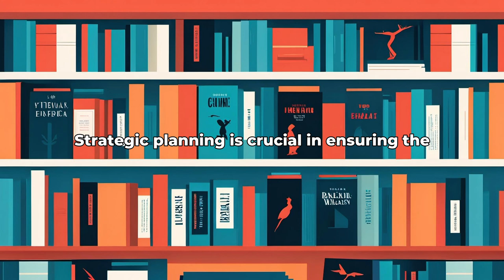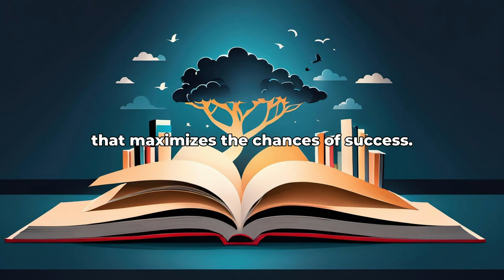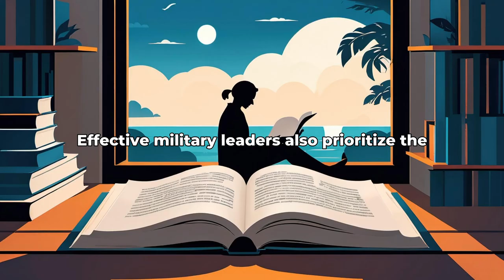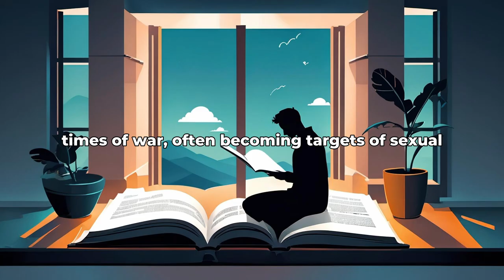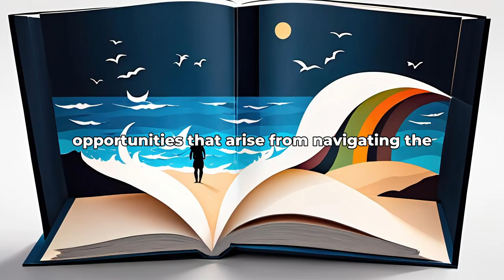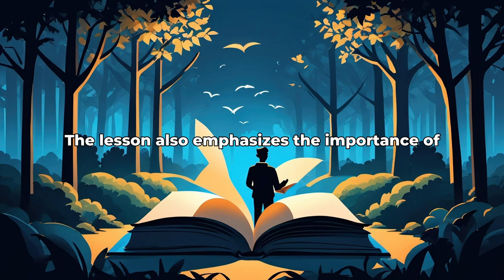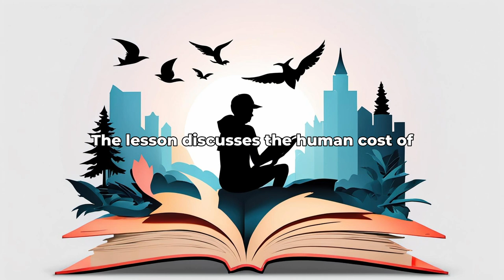This Kind of War by T.R. Fehrenbach: 7 Algorithmically Discovered Lessons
Dive into the world of This Kind of War by T.R. Fehrenbach with AlgorithmicReads! Discover 7 algorithmically discovered lessons that distill the essence of this valuable book.

1 The Importance of Strategic Planning

2 The Impact of Political Decision-making

3 The Role of Military Leadership

4 The Effects of War on Civilians

5 The Significance of International Relations

6 The Challenges of Military Technology

7 The Legacy of the Korean War